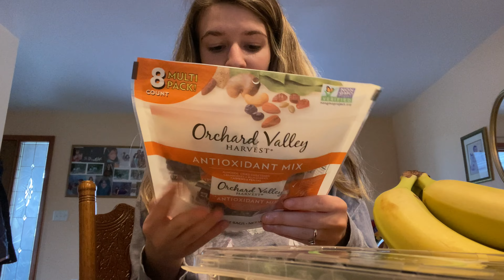COME GROCERY SHOPPING WITH ME